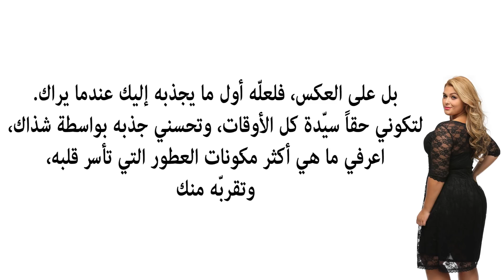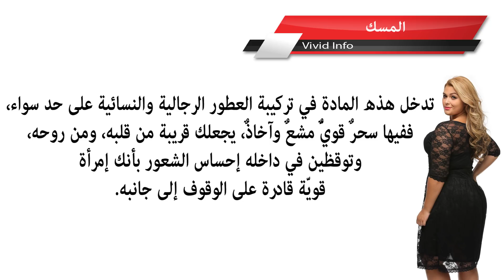ﻋﻄﻮﺭ ﻧﺴﺎﺋﻴﺔ ﻳﺤﺒّﻬﺎ ﺍﻟﺮﺟﺎﻝ ﻭﻳﻌﺸﻘﻬﺎ ﺇﺫﺍ ﻭﺿﻌﺘﻬﺎ ﺍﻟﻤﺮﺃﺓ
5 طرق يعبر بها الرجل عن حبه لك بدون كلمات!‎ ‎ - حياتك
4 طرق يعبر بها الرجل عن حبه لك بدون كلمات |
4 طرق يعبر بها الرجل عن الحب بدون كلمات.
4 طرق يعبر بها الرجل عن حبه لك بدون كلمات - Soltana

نور عقلك

Jamal Alpha

ثقافة.كوم Thaqafa.com

نور عقلك

Jamal Alpha

Smsma sleem